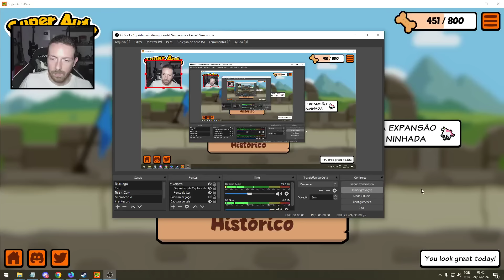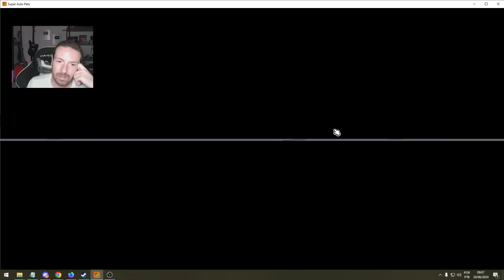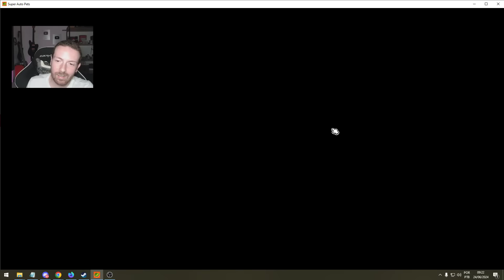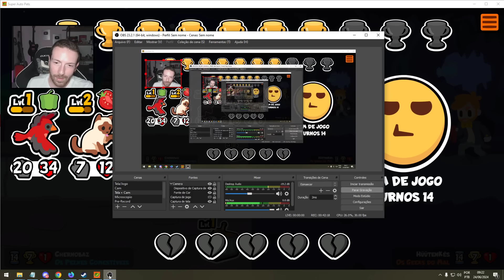Vídeo pra quem gosta de alimentos